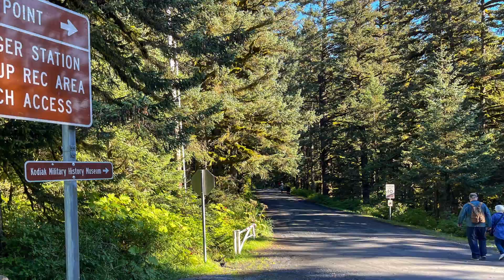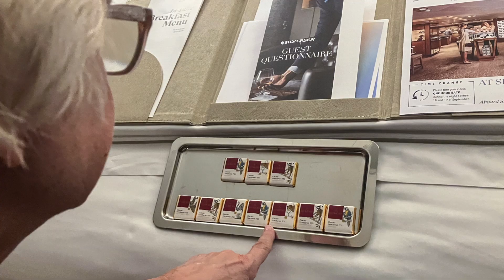Tokyo Cruise Part 1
Silver Muse, Seward to Tokyo, September 2024